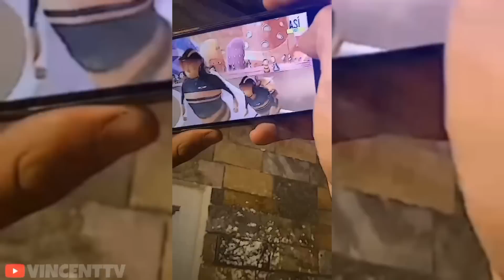9999IQ ML BEST TIKTOK FREESTYLE | ML TIKTOK MEMES FUNNY MOMMENT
9999IQ ML BEST TIKTOK FREESTYLE | ML TIKTOK MEMES FUNNY MOMMENT

Bind code: SWVQ224